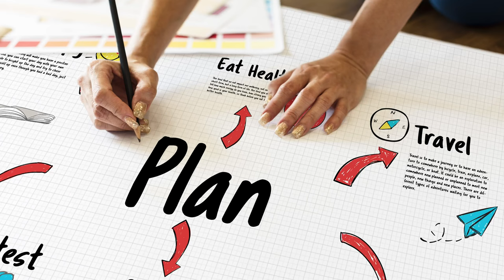Seize the Summer: Tactics for Engaging Major Donors | Tips for Nonprofits & Fundraising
Welcome Life-Changer Community!!  No one says as a child, "I want to be in fundraising when I grow up."  That said, those who have made fundraising a career have found it very rewarding. But fundraising is often considered a "necessary evil".  Learn 8 Reasons Why Nonprofit Fundraising Is An Ideal Job for You. And this will help you see your nonprofit get fully funded this year.

Timeline:
00:00 - Introduction
00:29 - "I can't give you much time..."
02:37 - Tip #1
03:08 - Tip #2
03:38 - Tip #3
04:08 - Tip #4
04:38 - Tip #5
05:09 - Tip #6
05:41 - Tip #7
06:08 - Tip #8
06:39 - Final Thoughts